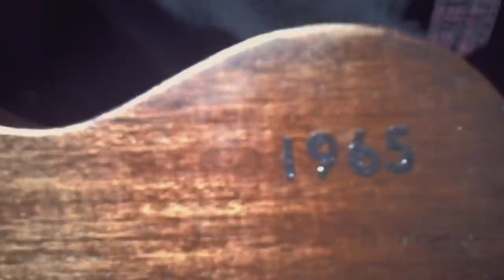Grant Nicholas - Time Stood Still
Filmed by Grant Nicholas & Mikey Eaton.

Grant Nicholas will be touring the UK and Europe in 2015.

Feb 09 - Paradiso, Amsterdam
Feb 10 - Brotfabrik, Frankfurt
Feb 12 - PrivatClub, Berlin
Feb 13 - Haus 73, Hamburg
Feb 15 - Les Etoiles, Paris
Feb 20 - Bodega, Nottingham
Feb 24 - Fibbers, York
Feb 25 - Waterfront Studios, Norwich
Feb 26 - Bush Hall, London
Feb 28 - Whelans, Dublin
Mar 01 - Limelight, Belfast
Mar 03 - Guildhall, Gloucester
Mar 04 - Portland Arms, Cambridge
Mar 06 - Arc, Stockton-on-Tees
Mar 07 - Slade Rooms, Wolverhampton